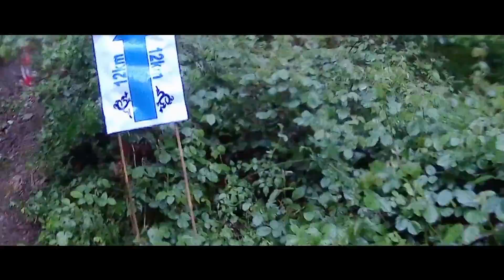Utra Trail Brie des Morin 2017 : Grand Trail du Sonneur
Mes images de l'UTBM 2017 version 68 km - 1550 D+ alias le  "Grand Trail des Sonneurs".
Une inflammation au genou m'a obligé dès le 16e Km à passer en mode bâtons, mais j'ai quand-même fait quelques images sur la suite du parcours.
Dans la première moitié, beaucoup de décors dans les champs m'ont rappelé "The Trail Sens" et ses champs de colza, mais on est bien dans la Brie : les briards sont là pour le rappeler avec cet esprit de franche camaraderie qui aura bien aider à aller jusqu'au bout de ce qui fut une sortie  physiquement très compliquée.
A refaire, dans de meilleures conditions : sans blessure, avec de l'entrainement et mieux équipé !
En attendant je vous le recommande car :
- accessible : 1 h à l'est de Paris,
- il y a tous les formats jusqu'à 87km
- des ravitos de folie (j'ai adoré leur sushis!).
- toutes les commodités sur place avec repas d'après course.

Gros merci et bravo au staff et aux bénévoles super sympa sur tout le parcours.

rédits musiques :
Aleksandr Shamaluev  - positive upbeat and uplifting  & motivational rock
Elexive - Fantasize